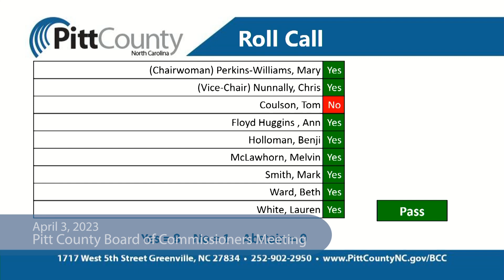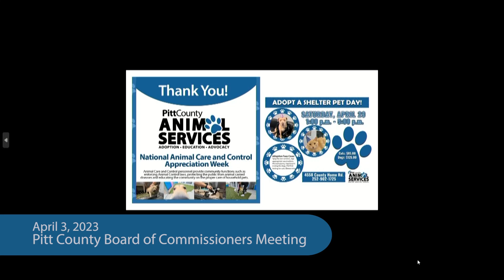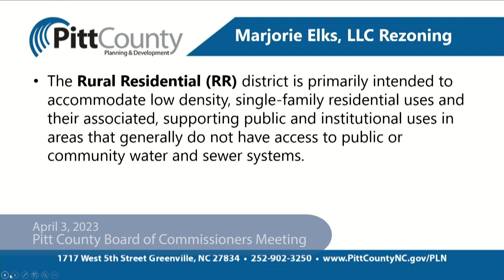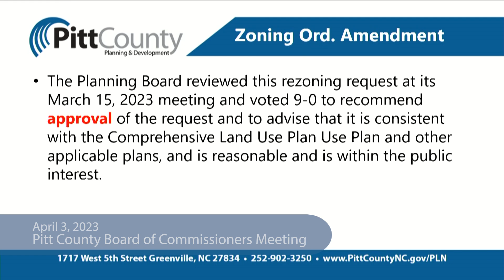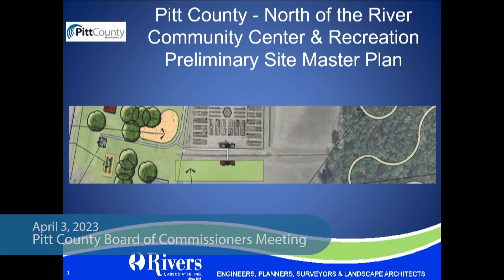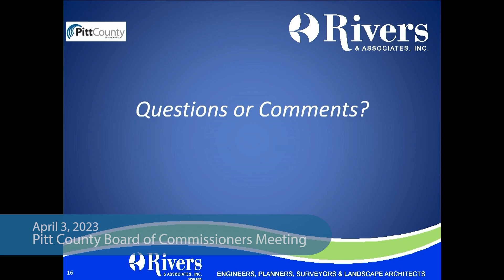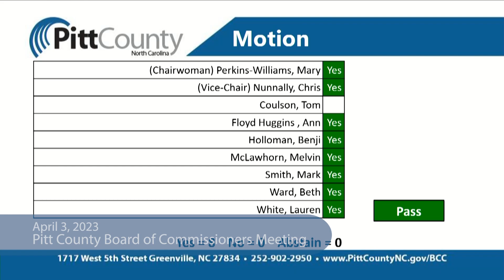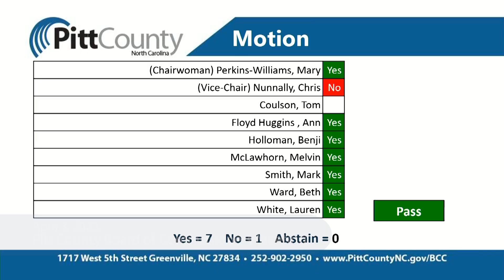04032023 Pitt County Board of Commissioners Meeting